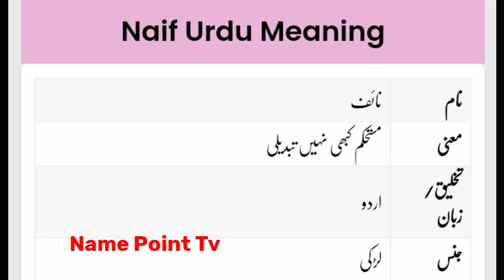Naif Name Meaning In Urdu | Naif Naam Ka Matlab / Naif Ka Matlab / Naif Naam Ke Mayne / Girl Name